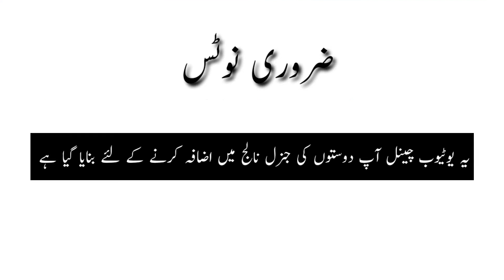Shivraj PVC Pipe Gravel joint strong Best Information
السلام علیکم پیارے دوستو کیسے ہو امید کرتا ہوں تمام دوست خیریت سے ہوں گے تو پیارے بھائیوں اس ویڈیو کے اندر سیورج کے اوپر بجری ڈال رہے ہیں بہت اچھی معلومات ہے ویڈیو کمپلیٹ دیکھیں تو اگر کسی نے اپنے گھر کا کام کروانا ہے تو ہمارا واٹس ایپ نمبر ویڈیو کے اندر موجود ہے

ہمارے واٹس ایپ نمبر پر کام کریں ہم رابطہ کریں ہم اچھا کام کرتے ہیں

گھر کا کمپلیٹ ورک کرتے ہیں

ہمارا واٹس ایپ نمبر دو ویڈیو کے اندر موجود ہے